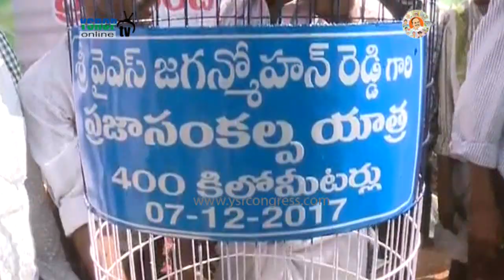Anantpur: YS Jagan Praja Sankalpa Yatra Completes 400 KM At Gummepali